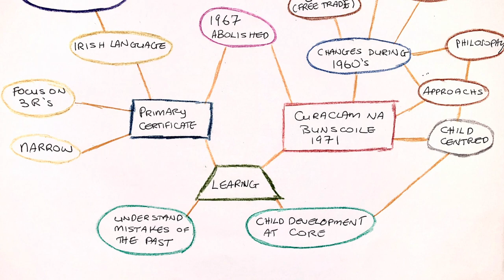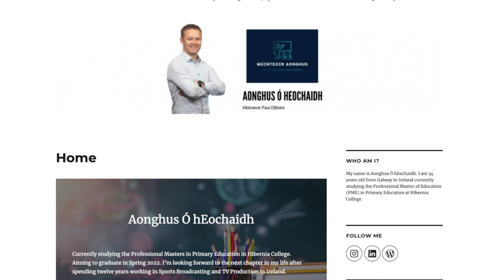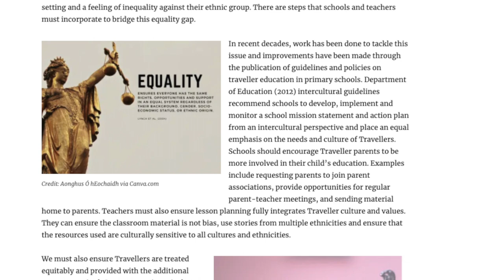My Reflections on the Foundations of Education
A short guide to my online digital portfolio so far and reflections on the Foundations of Education & Curriculum Studies as part of the Professional Master of Education (Primary) in Hibernia College.

Script
Hi. My name is Aonghus Ó hEochaidh and welcome to my online digital portfolio. I'm part of the Spring 2020 Cohort studying to be a primary school teacher in Hibernia College. Due to Covid-19 restrictions, we've had a strange start to college life and we've completed all learning to date online.

As it was over twelve years since I had been in college I found it difficult to engage in study and academic tasks at first but I am slowly adapting. I have realised in the last month that I'm a visual learner and as a result, I have started to take notes and plan academic writing as a mind map in order to get a better understanding of the subject matter. I really enjoyed creating this digital portfolio and plan to keep this website as up to date as possible going forward. The next step in developing this website is adding to the subjects menu as I develop my understanding of Paegegodgy 1 to 4.

Studying the Foundations of Education were my first steps on the path to becoming a primary school teacher. The first three months of this journey have been an introduction and I'm looking forward to applying the learnings in the classroom during teaching practice in Autumn.

I feel it's very important to have a good grounding and to have an understanding of the history of education. Learning about the successes and failures of the past gives us a deeper understanding of the requirements placed on a teacher in the 21st century.

The Philosophy of Education module helped me to engage deeply in the theories of Socrates, Aristotle, Dewey, and Arendt to name but a few. Their teachings helped show how important it was to develop my philosophies in order to be the best educator.

The Sociology of Education module gave me an appreciation of the diverse classrooms that I will be working in and highlighted the challenges faced in providing equal and equitable education for all children. It’s also important to constantly reflect on where improvements can be made and I will aim to provide the framework for independent learning and ensure that pupils reach their full potential.

Psychology of Education gave me a broad understanding of the complexities of learning which have been well documented in the works of people like Piaget, Vygotsky and Dweck. This module also emphasised the need for differentiation in a class to ensure that each child develops at their own pace.
As part of curriculum studies, I have gained a deeper understanding of the teaching profession and started to develop my teacher identity and teaching philosophy.

The last three months have been challenging but very enjoyable and I'm looking forward to the next two years as I develop my skills and teaching practices in order to become the best teacher that I can be.